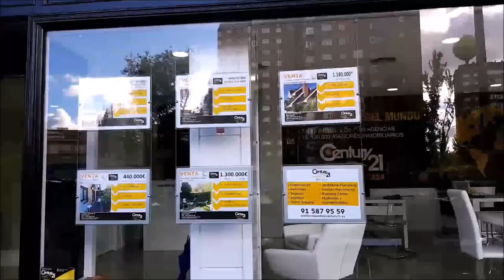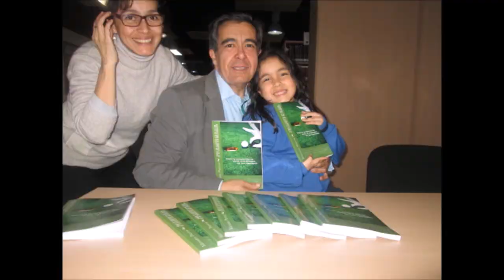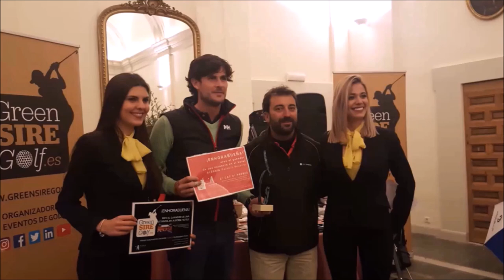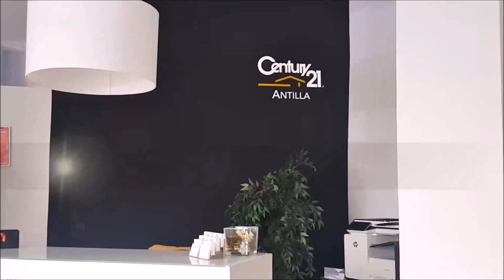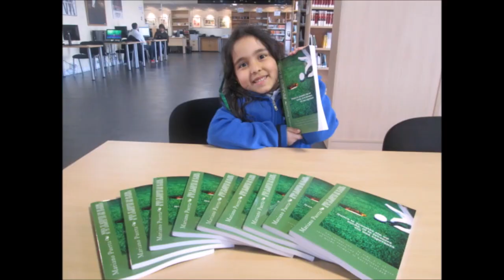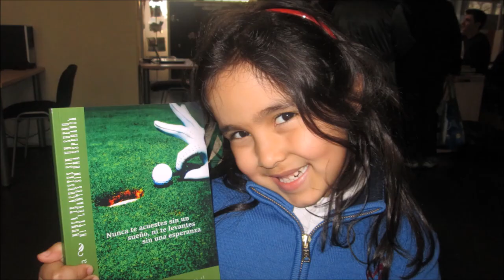80 TOMANDO EL APERITIVO CON Alfonso Martín Campos M&B PARTNERS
Programa 80 TOMANDO EL APERITIVO CON   Alfonso Martín Campos M&B PARTNERS  junto a Mariano Puerta Director de COaching Golf Radio y TV . Un programa de  @CoachPuerta

550.000 personas, al mes, interesadas en el golf, el turismo, la gastronomía, deportes….
3 programas semanales, más de 500 en 3 años.